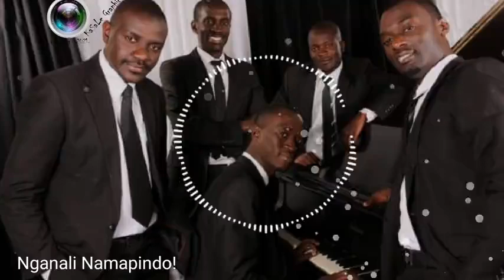Jasper Sea: Nganali Namapindo ( Audio).